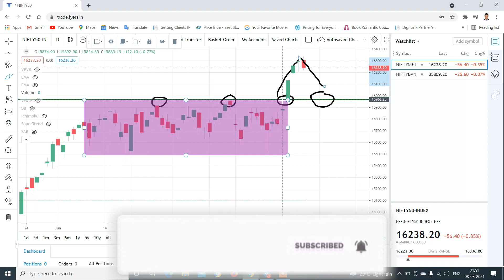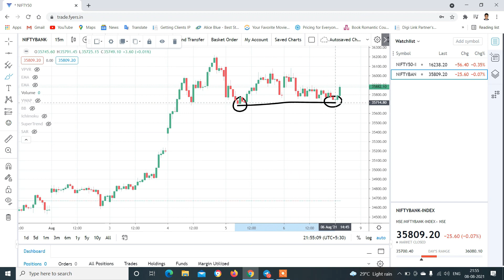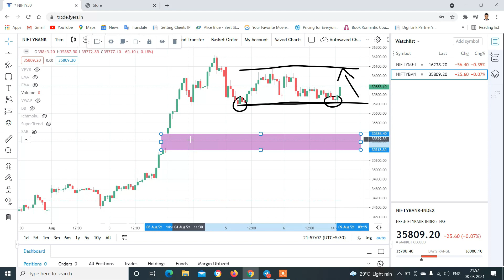Nifty & Banknifty Analysis with logic for 09-Aug by Manish Sharma